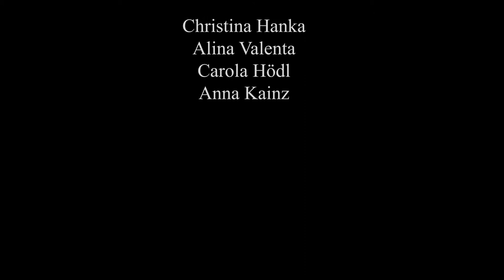HLW 10 - C²+A²